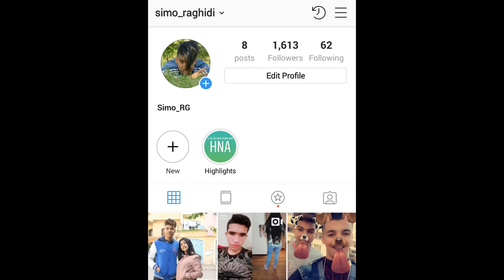كانت تحبه ولا تصارحه بحبها...وعندما صارحته/شاهد الصدمة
كنتمنى يعجبكم و شكرا